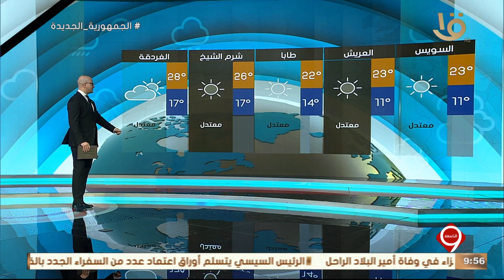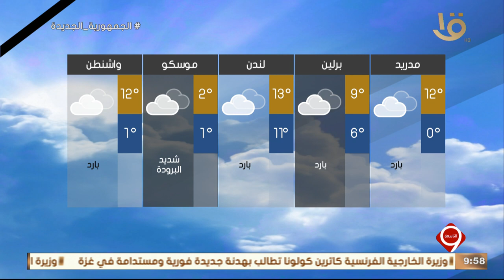بيان بدرجات الحرارة المتوقعة غدا